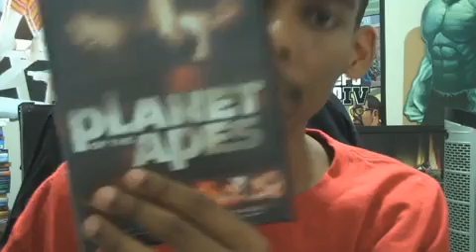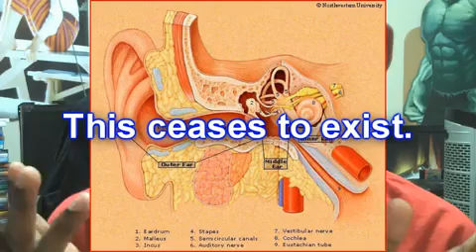BLACKbusterCritic - Guidelines to being a Customer - Returning Movies (Part 1)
Thanks to BoyakuOtaku2 (Lord Highawesomeparty) for sending me this video